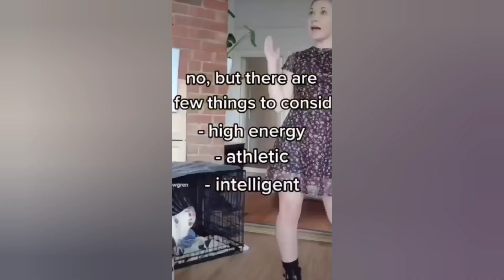Best Funny Dalmatian Videos of 2022 That Will Make You Laugh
Hi all! If you are here, then you love animals and that's great!

We hope funny little Dalmatians cheered you up! Share your comments.